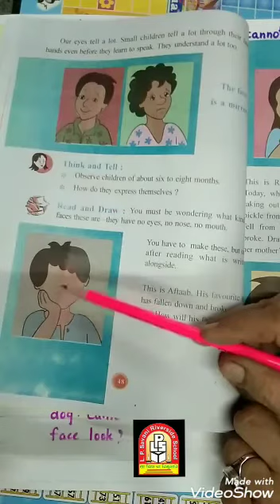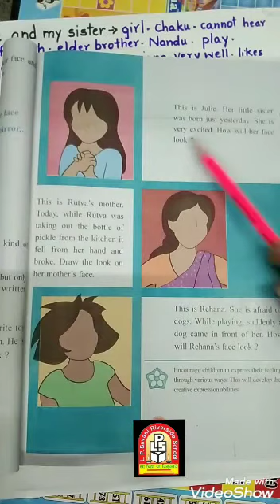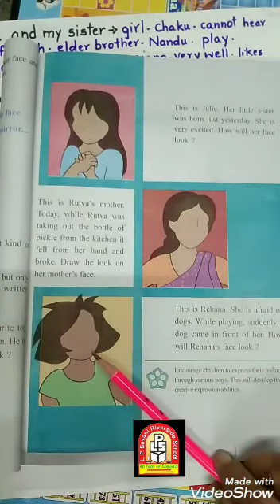LPSRS - Std - 3-B,C/ ENV/ Topic :- L-7 Me and my sister (01-08-2020)